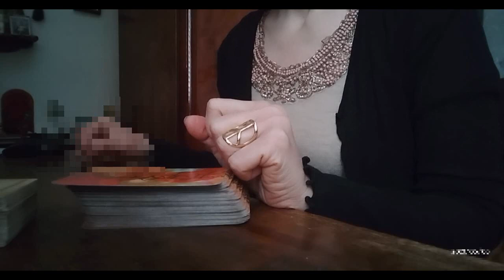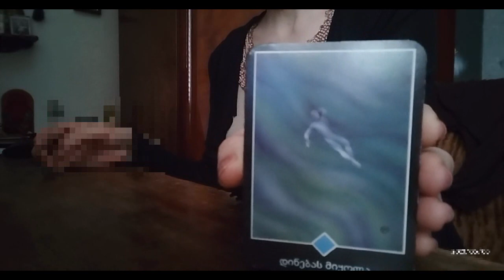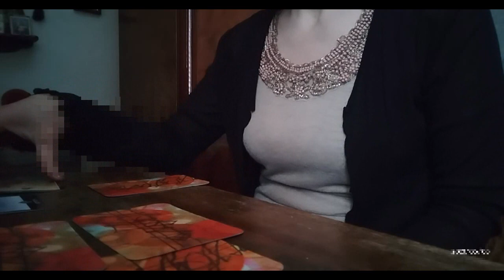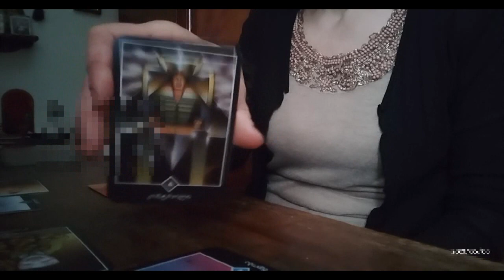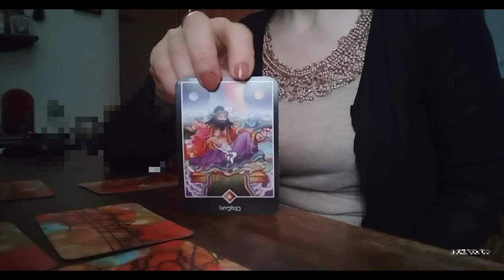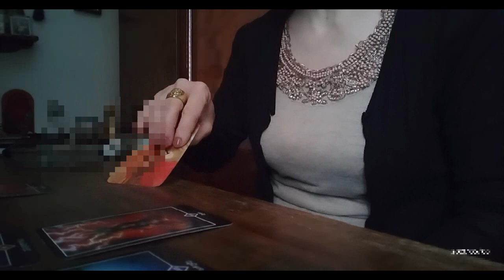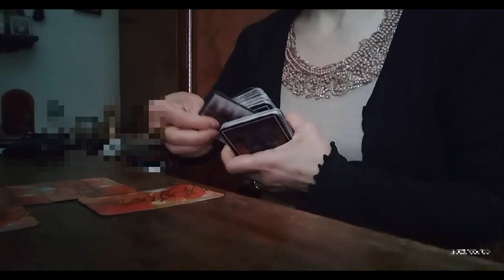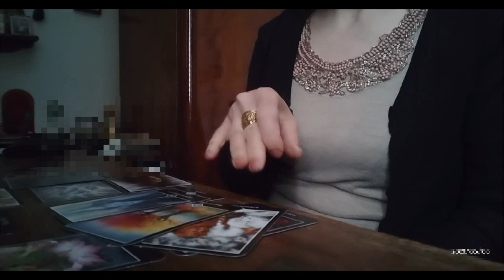პირველი მამაკაცი, პირველი ინტიმი, დაოჯახების პერსპექტივა! – 3 ვარიანტი